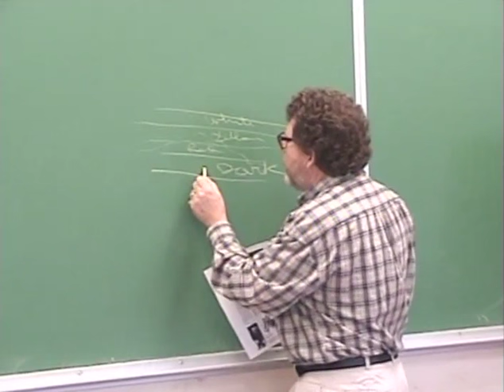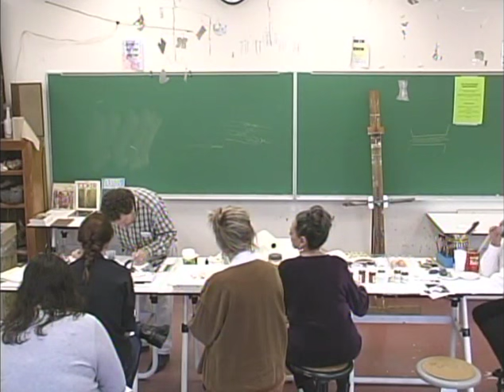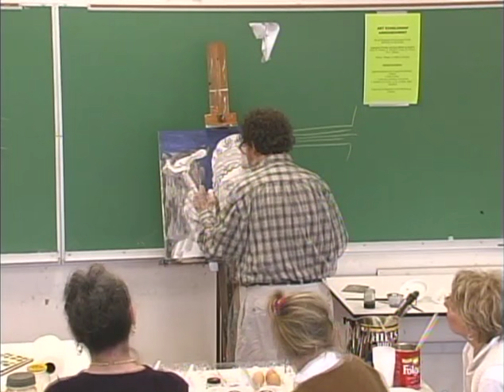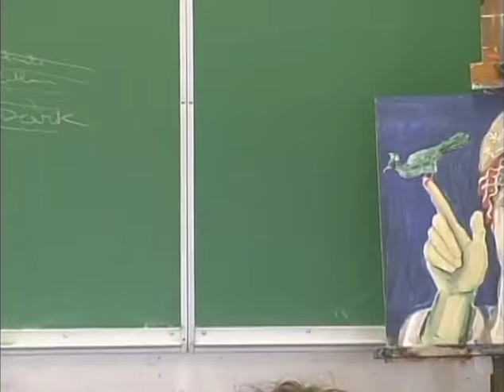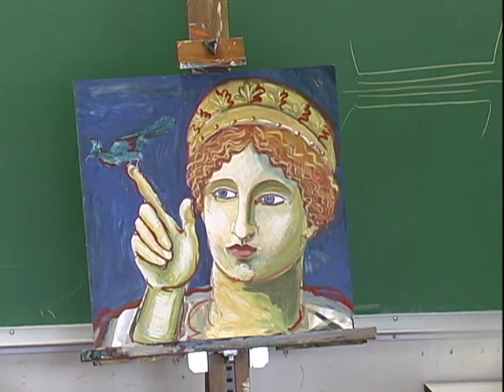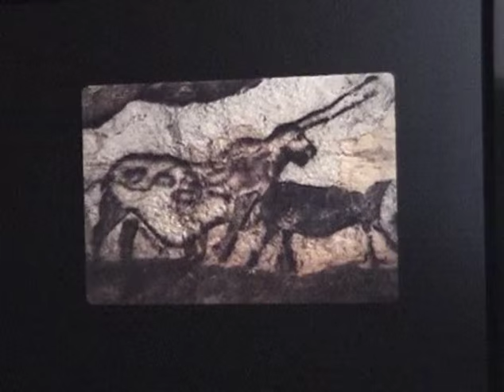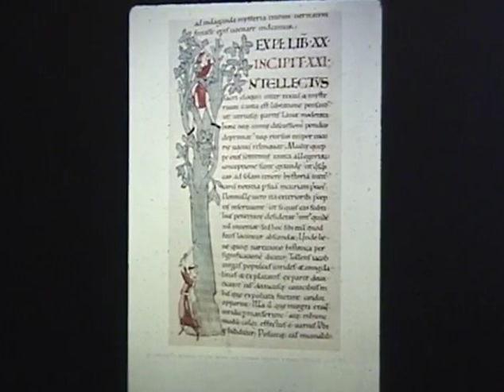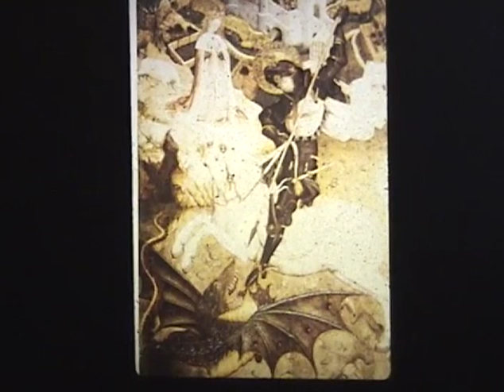Master Arts Series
Proto-Renaissance Techniques in Egg Tempera with artist James Mesple and host Barry Skurkis.

This program was made possible by the generous support of:
Rotary Club of Naperville Sunrise
Naperville Community Television - NCTV 17
North Central College
2002